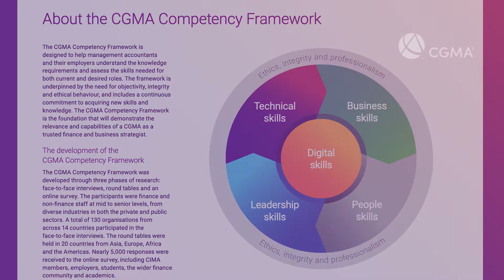Jim Waddell, former Bose Corporate Controller, on the CGMA Finance Leadership Program